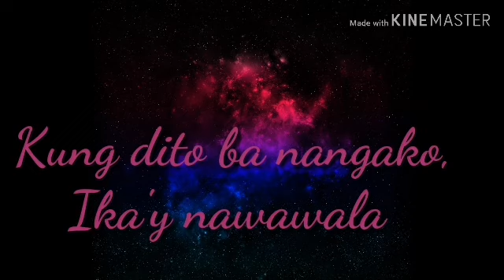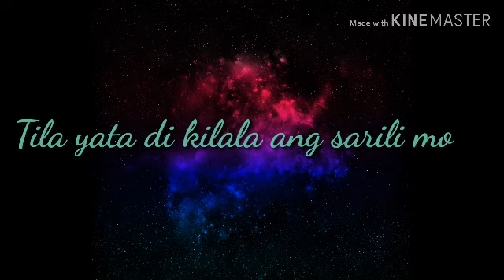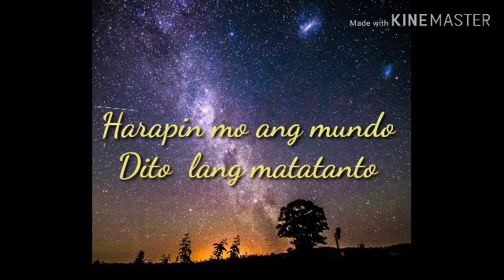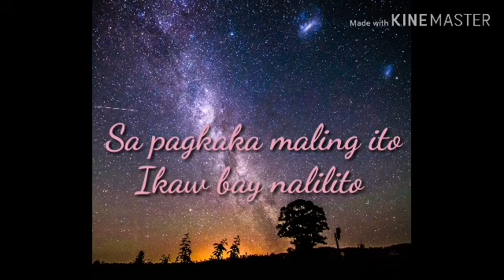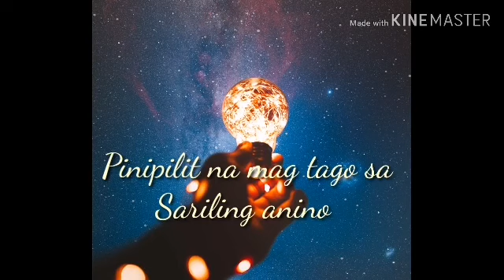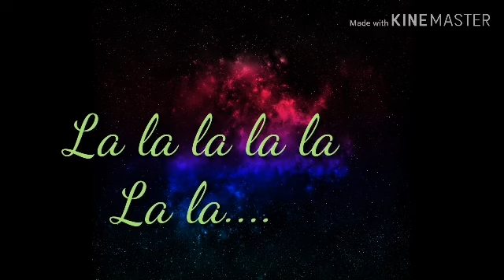Minsan sa ating buhay by jolina Magdangal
Balik tanaw Tayo sa mga batang 90's